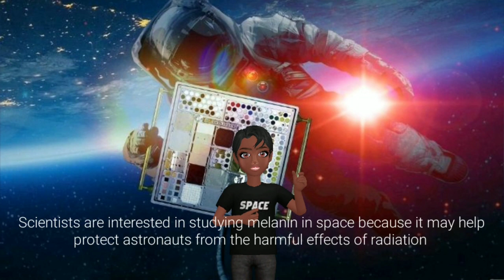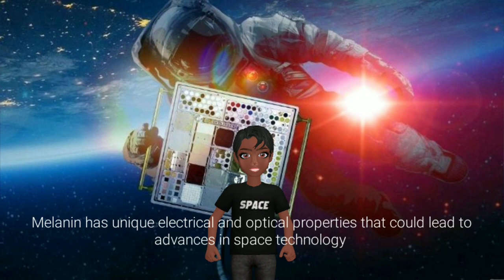why are scientist sending melanin into space? Because Melanin Matters.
scientists have been trying to discover a way to protect astronauts and space equipment from radiation and other elements in space. so they've come to a conclusion that melanin can possibly protect and shield who or whatever they send up in space. yes, melanin has become a sort of super powered element. the same melanin that evil people have tried to destroy from the face of the earth for centuries but to no avail. In order for melanin to be power and survive up in space there must needs be melanin already up there. that would be the only logical conclusion. and if so, what is Melanin in space? DARK MATTER. yes. this they will soon discover.